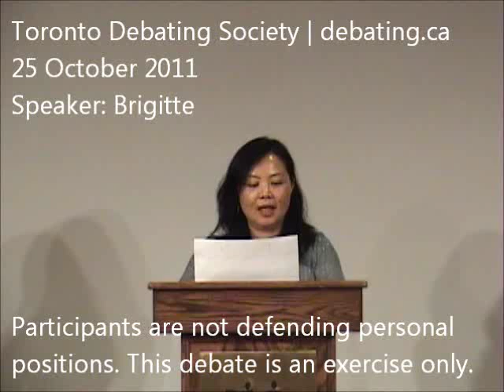Zoos should be banned (Debate)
This mini-debate was presented off-the-cuff - without preparation nor research - for fun in a frivolous environment.

David and Michael went head to head to determine if, "Zoos should be banned." IMPORTANT: The participants were not defending their own true personal opinions in this exercise debate.